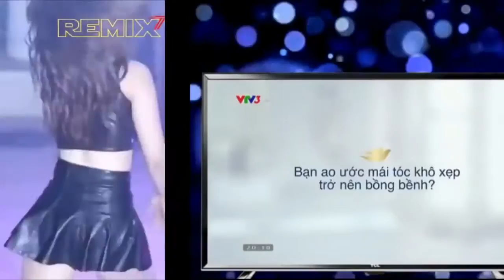The Face - Lan Khuê khiến Phạm Hương khóc nấc ngay trên sóng truyền hình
▶ Đặng Hiền PTS là kênh tổng hợp các tin tức về Công nghệ, Gỉai Trí, Showbib.
▶ nguồn tin được lấy từ các trang Web uy tín hàng đầu Việt Nam